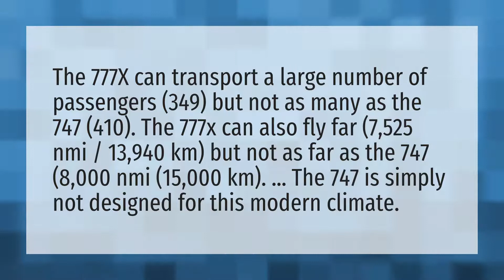Is the 777x bigger than the 747?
777x First Flight • Is the 777x bigger than the 747?